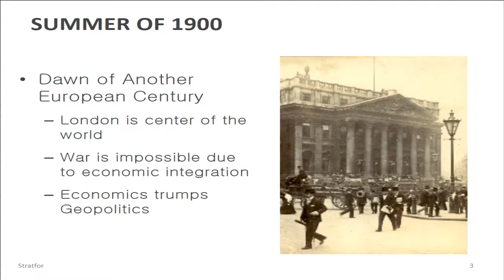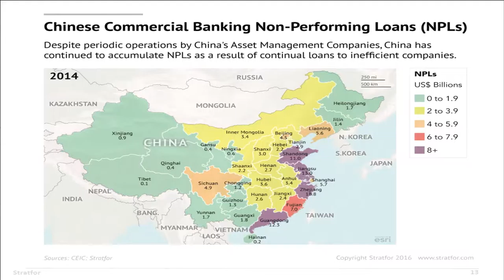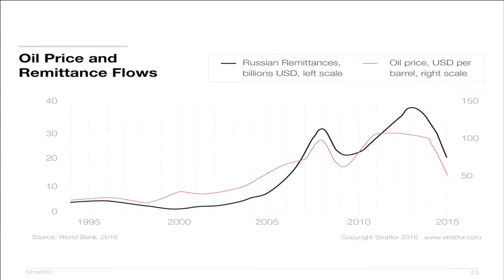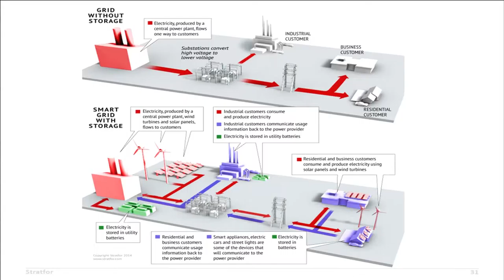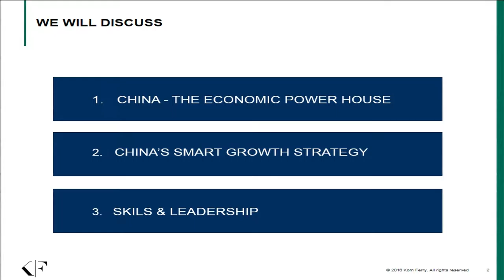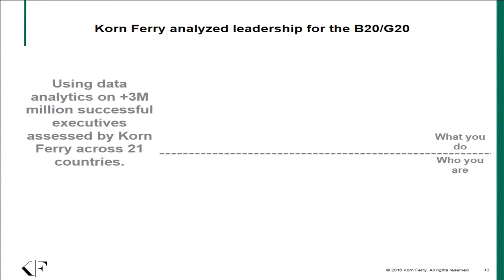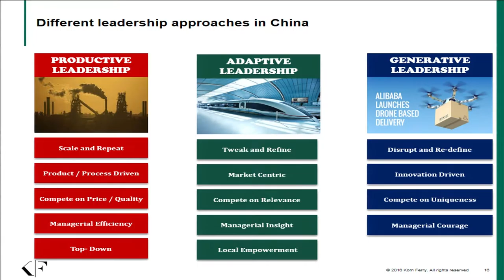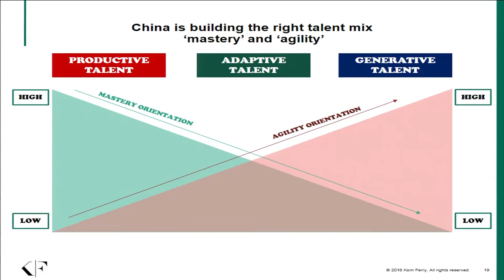Global HR Forum 2016 | SS-3 | The Prospect of 2020 Global Crisis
Special Session 3-1 : The Prospect of 2020 Global Crisis

O. Moderator : In Soo Kang President and CEO, Hyundai Research Institute
O. Speakers : Rodger Baker Vice President, Strategic Analysis, Stratfor

In this session, we will be inviting an expert from Stratfor, a global think tank, in order to explore the power transfer across the globe and the future global risks in consequence. Some of the questions that we are examining are whether or not the right party will take over in the United States, Europe, and Japan, China can become the ultimate hegemony, if an alliance among Korea, China, and Japan can collaborate together for the supremacy in Northeast Asia, which nation will dominate the power balance, how the United States will adopt its strategic change, etc. Overall, by examining these questions, we hope to forecast the future political, economic, and military prospect through refining the analytical process as well as geopolitical framework.

특별세션 3-1 : 2020년 글로벌 리스크 전망

O. 좌장: 강인수 현대경제연구원 원장
O. 발표자: 로저 베이커 미국 스트랫포 부사장

세계적인 씽크탱크 스트랫포가 다가올 2020년까지 전 세계에 걸쳐 발생하게 될 거대한 권력의 이동과 향후 일어날 수 있는 글로벌 리스크에 대해 살펴보고자 하는 기회를 갖고자 한다. 미국, 유럽, 일본의 선거에서 극우세력이 집권할 것인가, 중국은 과연 세계 최대의 패권국가로 부상할 수 있을까, 동북아 한중일 3강체제, 힘의 균형은 누가 장악할 것인가 등 미국의 전략적 변화, 그리고 남은 21세기의 판도를 결정하게 될 전 세계의 정치, 경제, 군사적 힘의 이동을 명쾌한 분석과 과감한 예측으로 소개한다.

Special Session 3-2 : Leadership Change among the Chinese Industry

O. Speakers : Peter Everaert Managing Director, Office of the CEO, Korn Ferry

In this session, we have Mr. Peter Everaert, who represented Korn Ferry as Vice Chair of the B20/G20 Employment Task Force, organized under the Presidency of China. He will be addressing topics including igniting entrepreneurship and intrapreneurship to create economic growth and meaningful lives, as well as China 4.0, an example of leaders changing their focus to entrepreneurship and innovation.

특별세션 3-2 : 중국 기업들의 리더십 변화

O. 발표자: 페터르 에베라르트 콘페리 아태지역 부사장